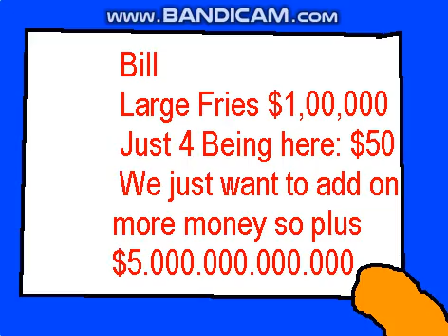Crazed Cat S1 E7 Large Fries